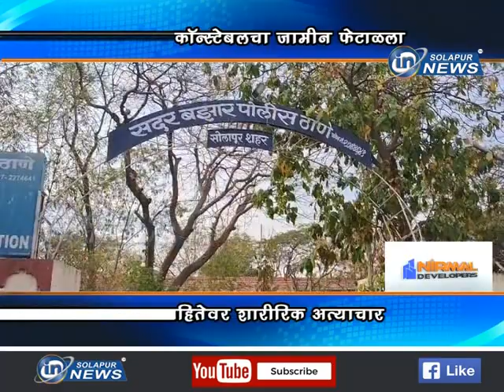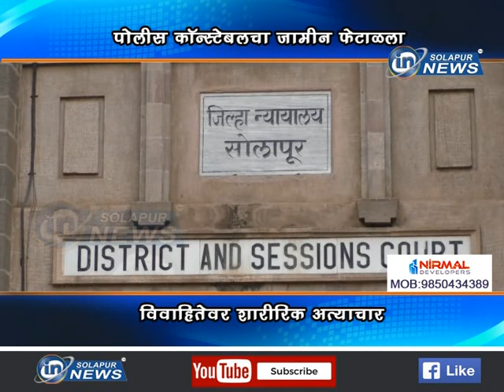पोलीस कॉन्स्टेबलचा जामीन फेटाळला... विवाहितेवर शारीरिक अत्याचार... | JAMIN ARJA FETALA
पोलीस कॉन्स्टेबलचा जामीन फेटाळला... विवाहितेवर शारीरिक अत्याचार...